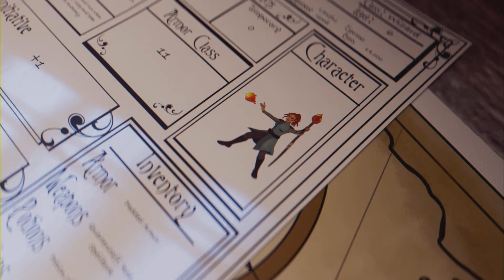Rey Sabio del Viento y Jefe Macaco+ historia del capítulo 2